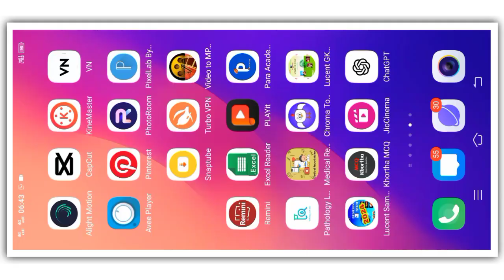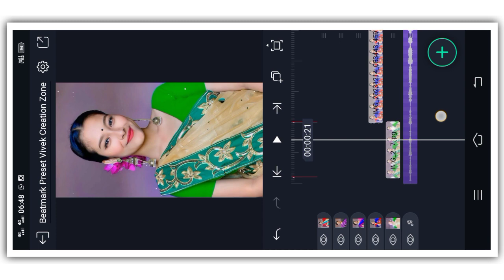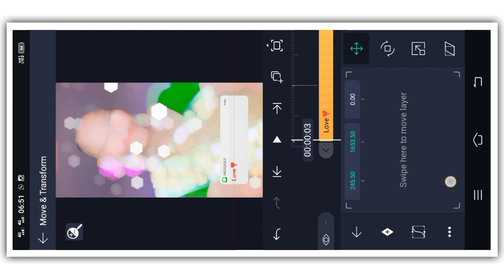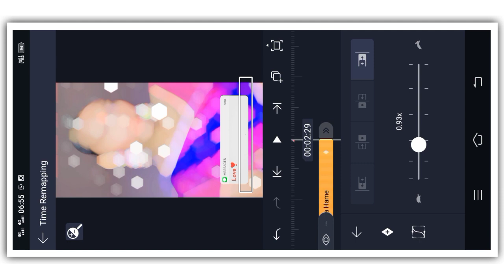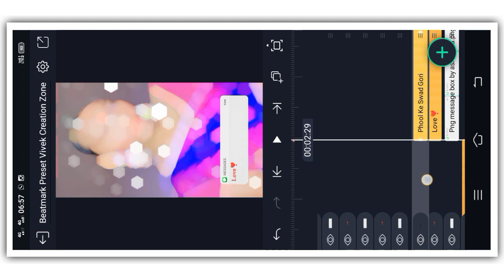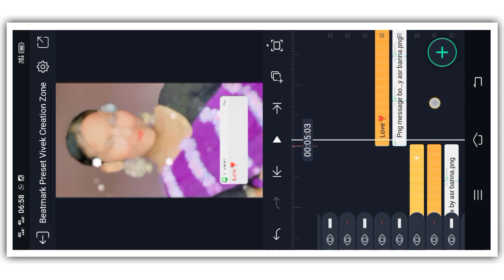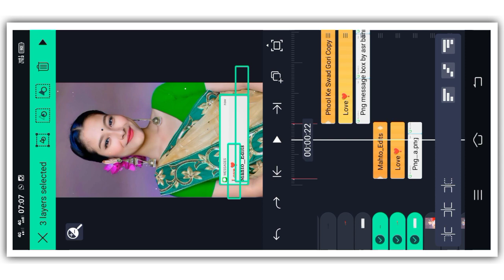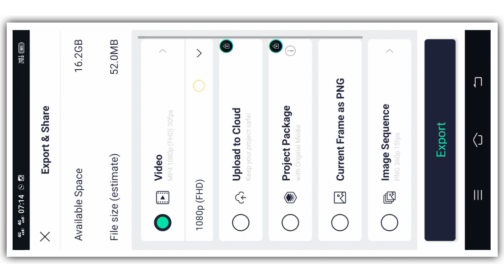Phool Ke Swad Gori Khortha Lofi Status Editing !! Message Box Lyrics Status Editing Alight Motion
🔵 Beatmark Preset

🔵 Message Box Png

🔵Font

Lyrics Preset
Dj Status Editing
Lyrics Preset
Capcut Video
Capcut Editing
Capcut Tutorial
Logo Editing
Lyrics Preset
Xml File
Vn Editing
Vn Tutorial
Full Tutorial
Kinemaster Editing
4k Full Screen Video Tutorial